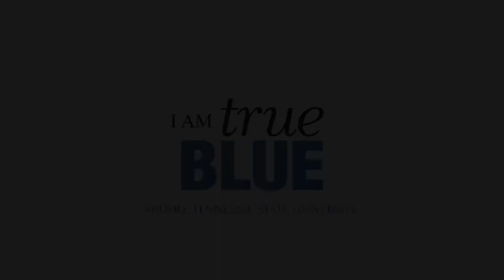One Hundred Birds honoring the Phoenix 百鸟朝凤 － suona solo Zhusong Du 杜竹松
Suona master Zhusong Du 杜竹松 performs with the MTSU Symphony Orchestra. Performed in Hinton Hall, Wright Music Building, MTSU.   February 24th, 2018.

Composer: Ren Tongxiang 任同祥
Arranger: Guan Xia
Conductor: Dr. Carol Nies